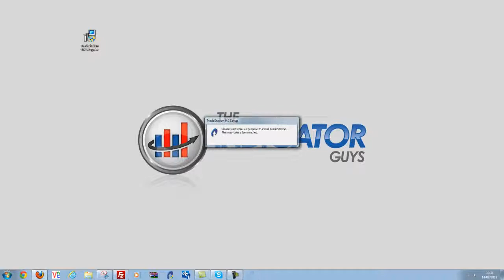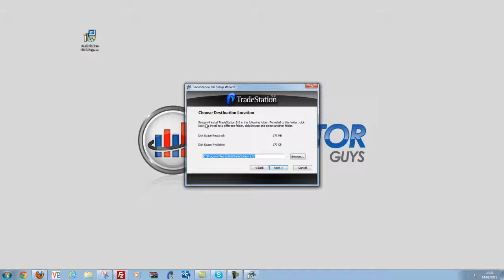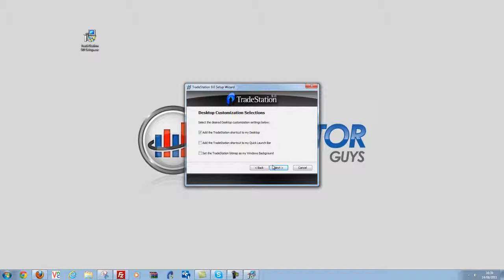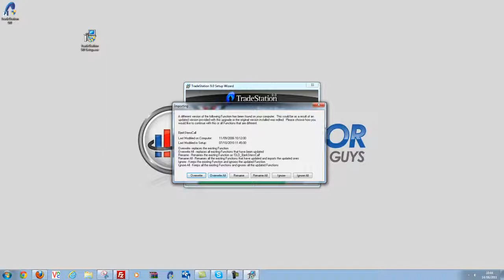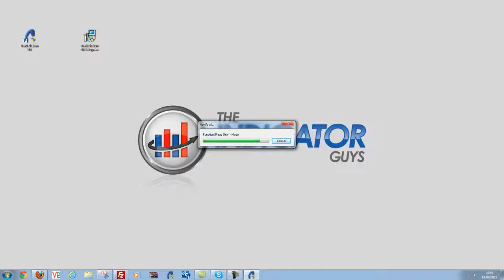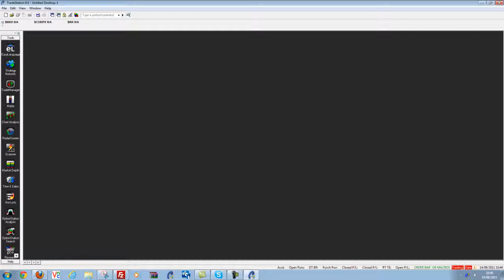How To Update TradeStation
⚠️ Risk Disclosure:
Futures and forex trading contain substantial risk and are not for every investor. An investor could potentially lose all or more than the initial investment.
Risk capital is money that can be lost without jeopardizing one’s financial security or lifestyle. Only risk capital should be used for trading, and only those with sufficient risk capital should consider trading.

In this video, we walk you through how to update TradeStation to version 9.0.
You’ll learn how to copy your current environment across from your existing TradeStation setup, or if you prefer, how to start completely fresh with a clean install.

Perfect for traders who want to ensure a smooth upgrade while keeping their indicators, workspaces, and preferences intact.